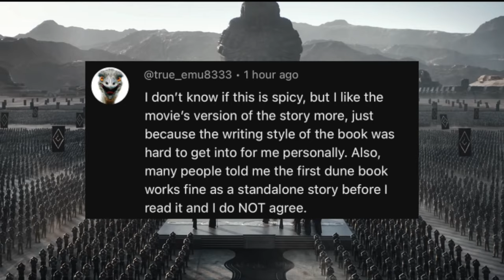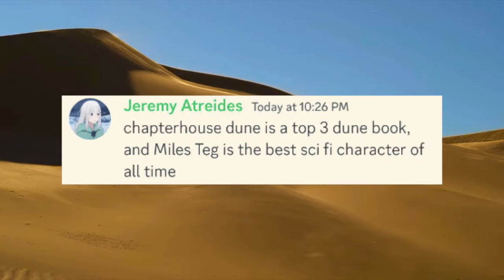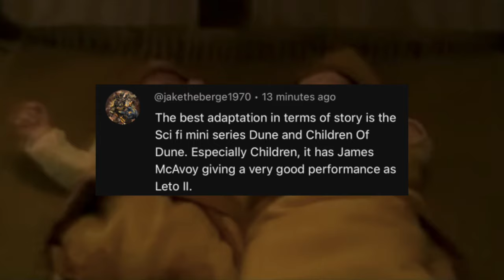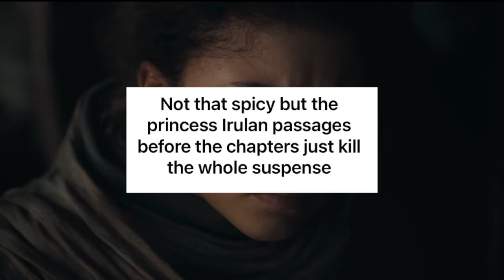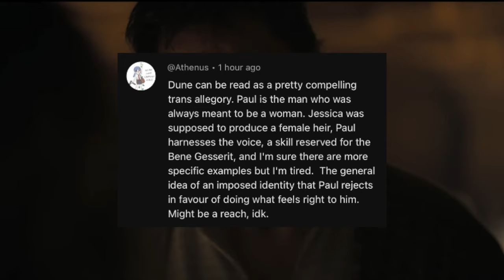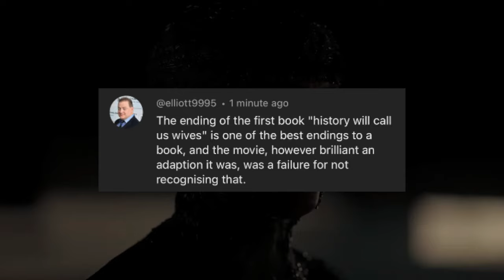reacting to your❗️SPICE-Y DUNE takes❗️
i react to your hot takes about Dune! thank you for all the submissions and I'm sorry if i didn't get to your comment !!

-- Timestamps --
00:00 - intro
00:18 - hot take reactions
09:43 - final thoughts
10:01 - outro